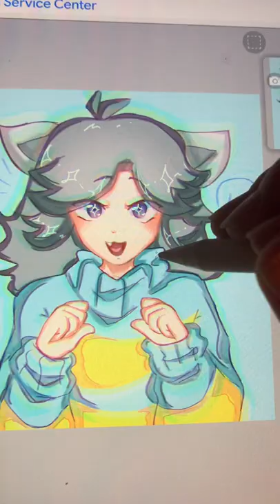temmie as a human (hooman) | ArtwAlex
description

temmie is amazing fight me

song - my money don’t jiggle jiggle sped up

ur mum